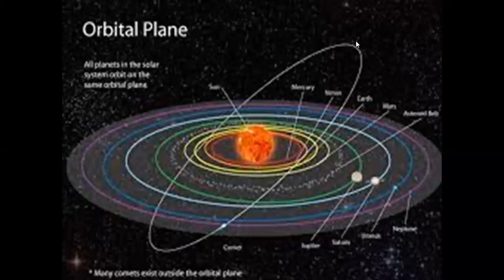5° Canto. Capítulos 21 y 22 en Español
Srimad Bhagavatam. 5 Canto. Capítulo 21 la Trayectoria del Sol. Cap. 22 La órbita de los planetas.